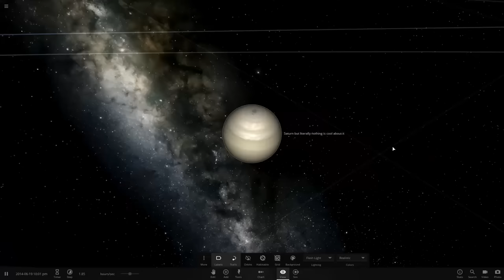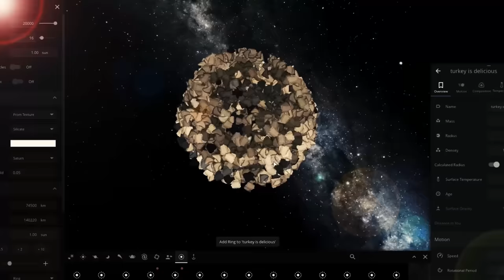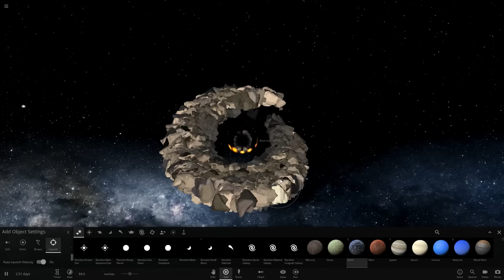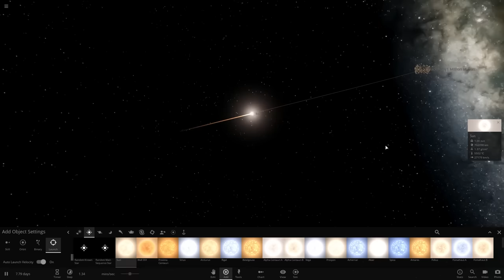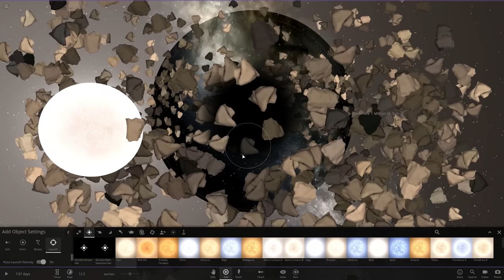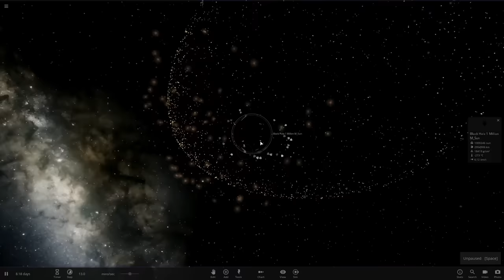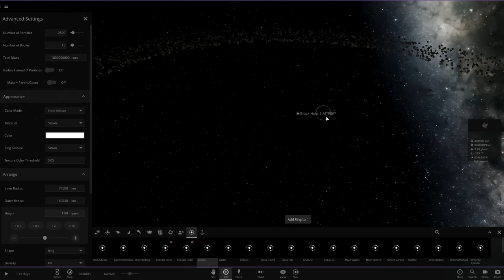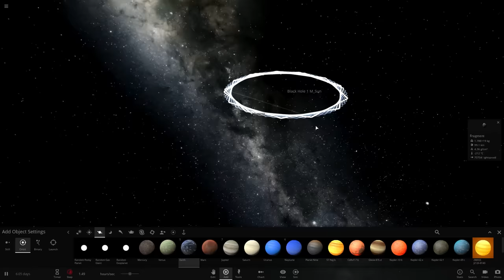If Saturn's Rings Spun 1,000,000x Faster - Universe Sandbox 2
Rings around black holes are the best.

Buy Universe Sandbox on Steam!

ABOUT: Universe Sandbox 2

Simulate Gravity
N-body simulation at almost any speed using Newtonian mechanics. Real science, real physics, no supercomputer required.
Collide Planets & Stars
Epic, mind blowing collisions of massive planetary bodies that leave behind molten craters.
Create Your Own Systems
Start with a star, then add a planet. Spruce it up with moons, rings, comets, or even a black hole.
Model Earth's Climate
Watch sea ice grow and recede with the seasons because of the tilt of the Earth: change the tilt and change the seasons. Or move the Earth farther from the Sun and freeze the entire planet. Learn more...

Supernova a Star
Make a star evolve by cranking up its age or mass, then watch a supernova unfold.
Explore Historical Events
Ride along with the Juno and New Horizons spacecraft, or view a total solar eclipse.
Throw Planets in VR
Just grab and fling.
And more...
Material System - build planets out of Hydrogen, Iron, Rock, & Water
Stellar flares & volatile trails
Procedurally generated planets, stars, & galaxies
Pulsars
Light-warping black holes
Original soundtrack by Macoubre
Support for 20+ languages
Share & explore simulations on Steam Workshop